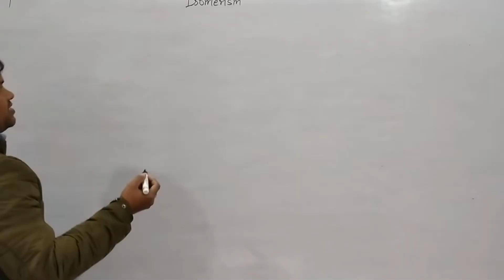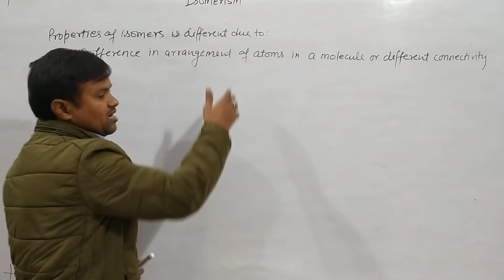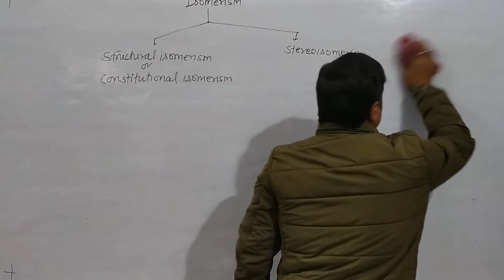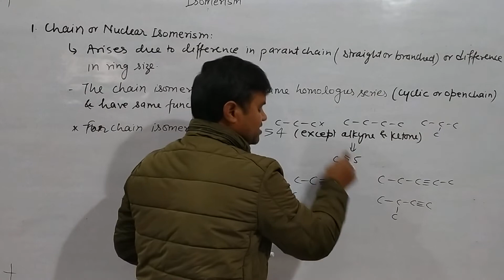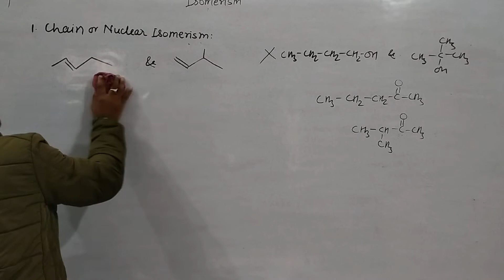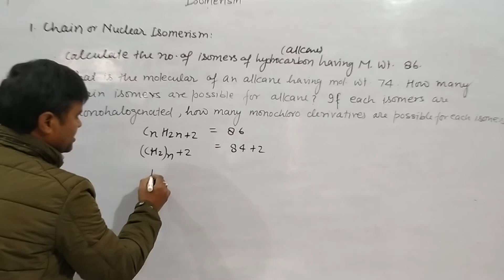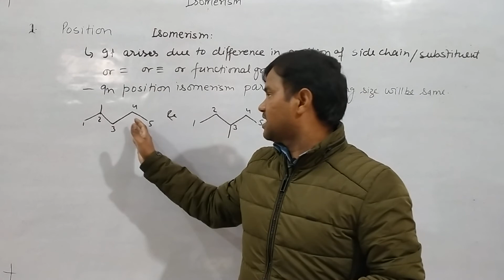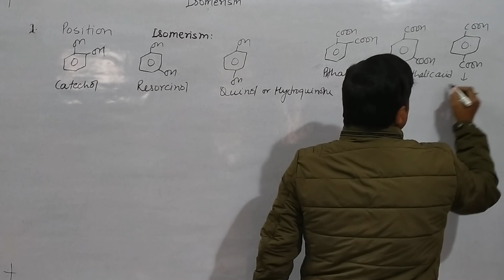Isomesism part 1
For BSc I, IIT-JEE (mains, Advance), NEET, Intermediate (CBSE, UPBoard, ICSE)